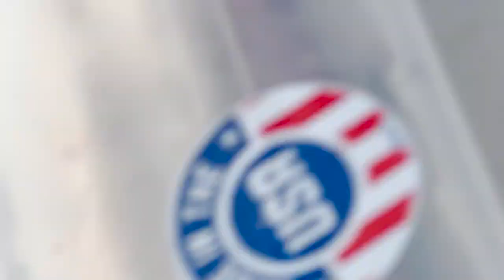Mackerel Fishing Washington State. IGFA World Record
► SNAIL MAIL:

SILVERDALE, WA
98383